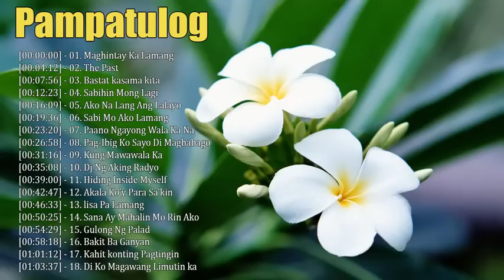Juris , Aiza Seguerra,Princess Velasco Nonstop Songs 2020 -OPM Tagalog Love Songs Collection 2020